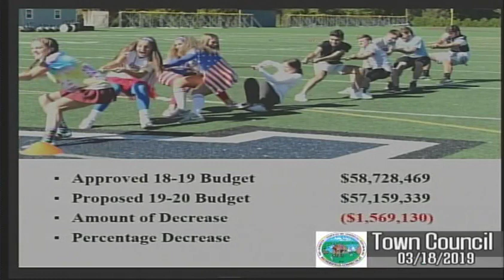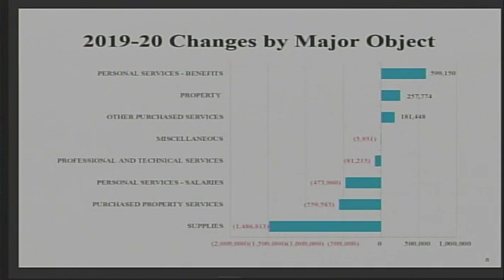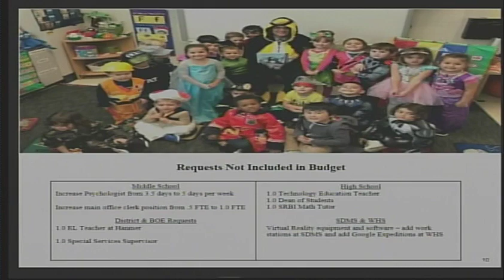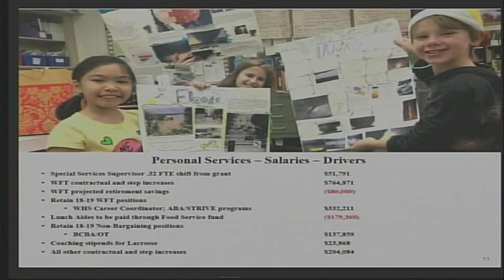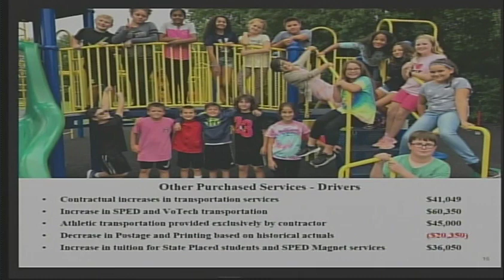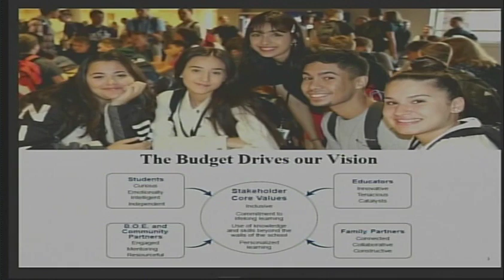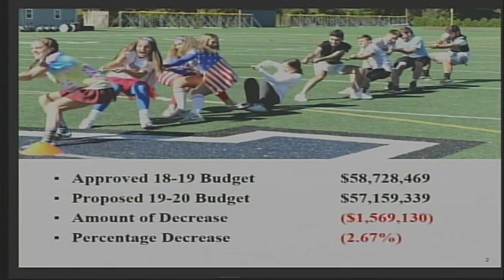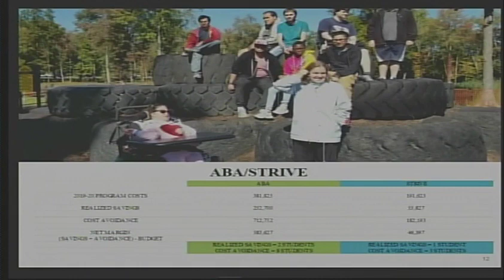March 18, 2019 Town Council